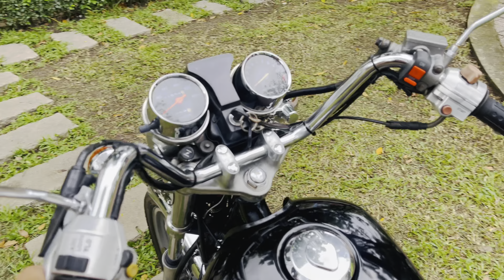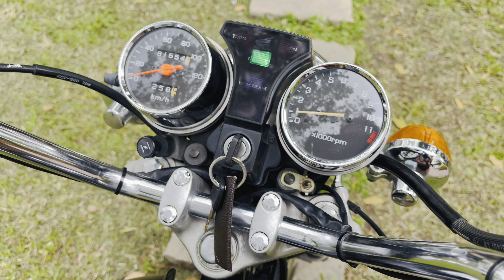Huyền thoại custom CM125cc Hải Quang chính ngạch chính chủ. Đời 1997 nguyên zin .